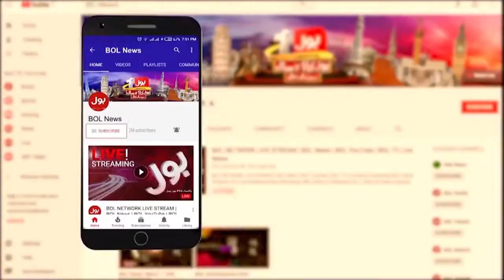Fawad Chaudhry Aggressive Statement | Imported Govt Latest News Update | Breaking News